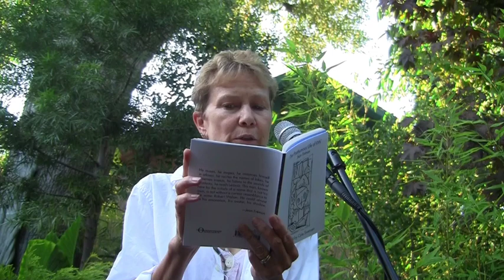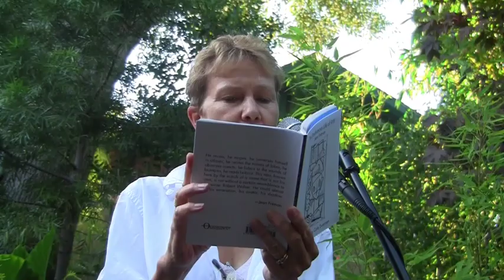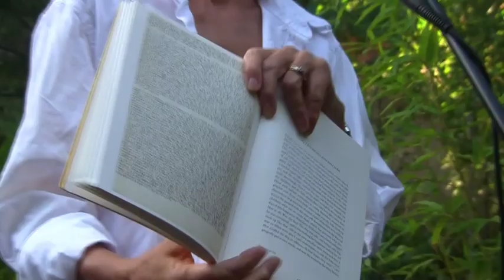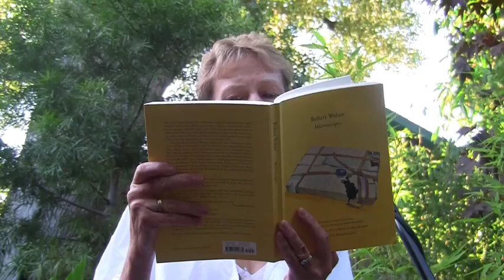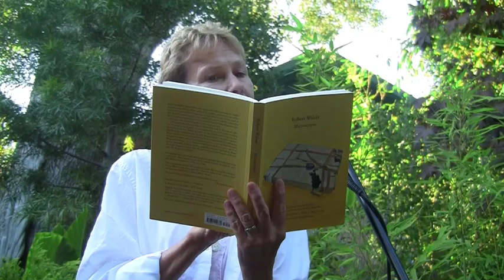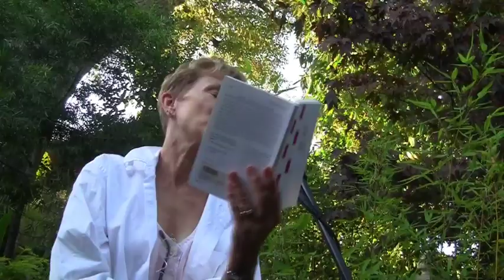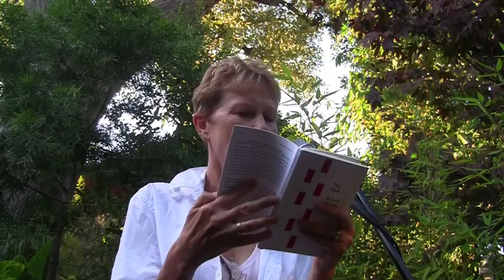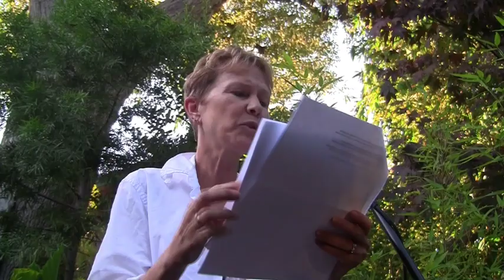Cole Swensen « Omnidawn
Cole Swensen gives a short talk and reading as part of Omnidawn Publishing's annual Garden Party Fundraiser, on Sunday, Sept 28 2014.